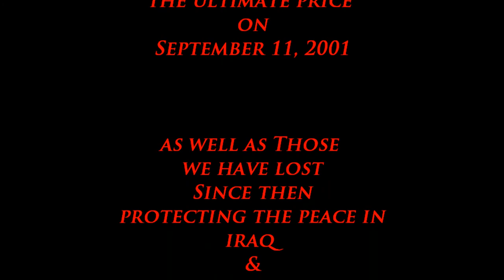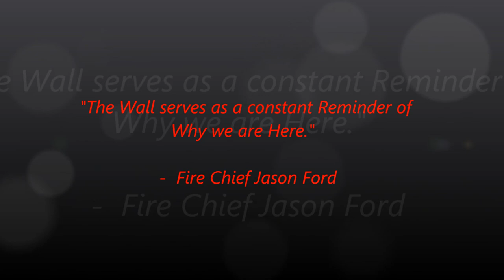9/11 firefighter memorial Taji Iraq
This is a time lapse video shot by my fellow firefighter in Taji Iraq. Special thanks to FF Harrison Hall for the help in painting the T-Walls and FF Shayne Dombrowski for making the video. Also a huge thanks for the support from all my other brothers at the department in Taji.